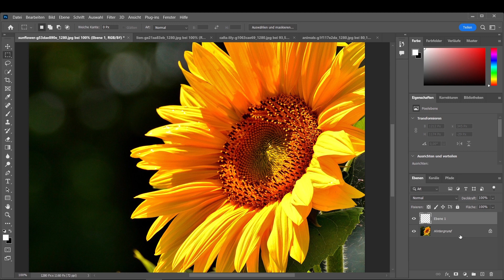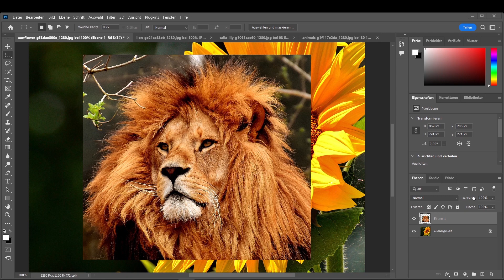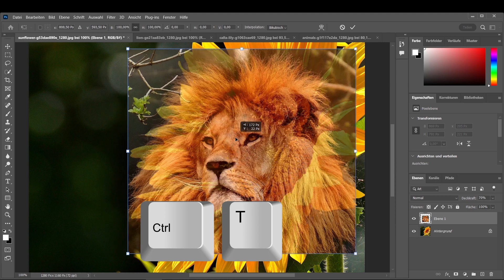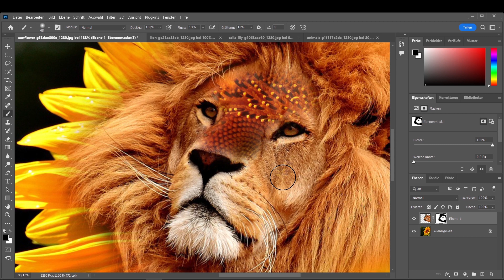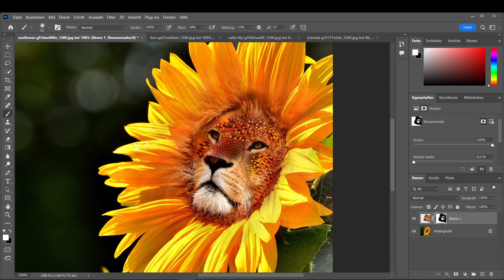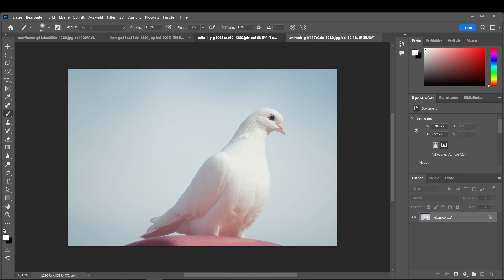Plantimals in Photoshop erstellen - Tutorial + Übung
Tiere und Pflanzen mit Ebenenmaske verbinden

00:00 - Intro
00:26 - Tutorial
03:50 - Übung